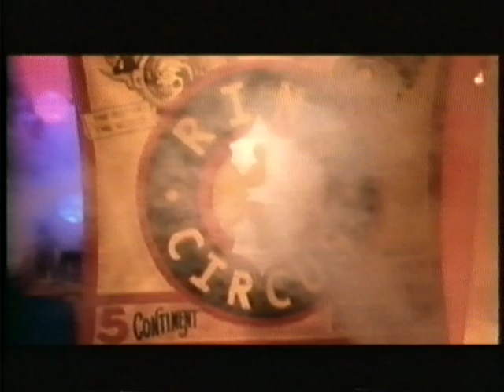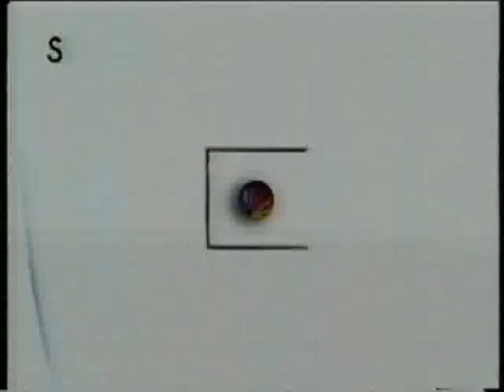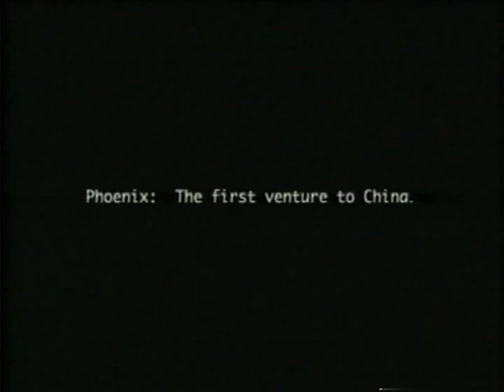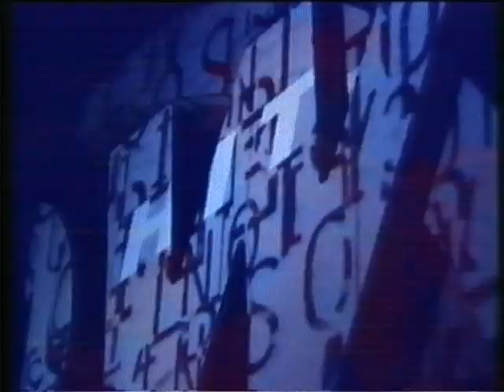3 Ring Circus Demo Reel (1996)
Here is an demo reel of a LA design firm 3 ring Circus back in 1996 with clients including HBO, FOX, ABC, Starz and others